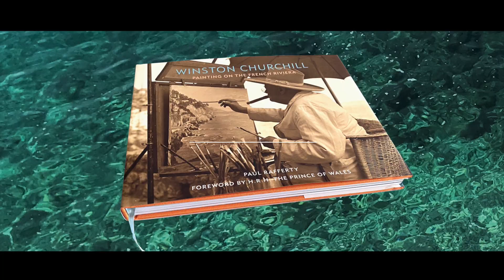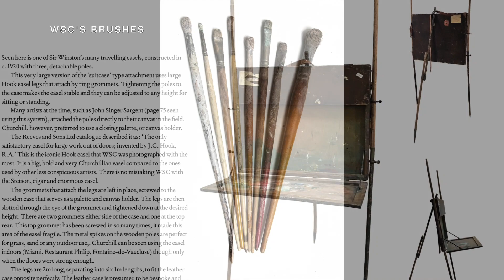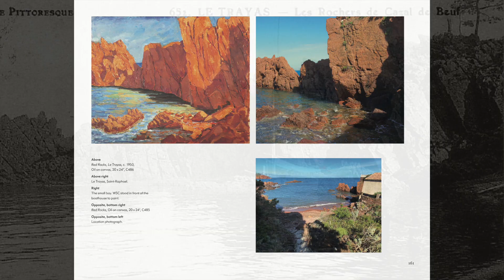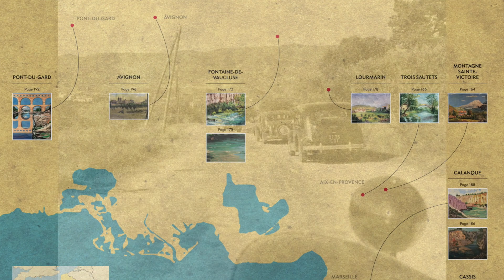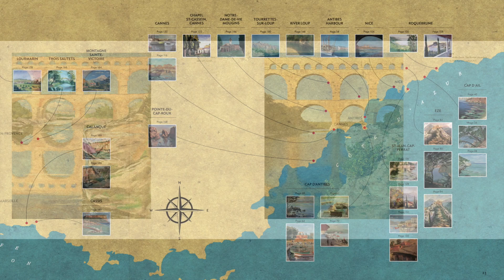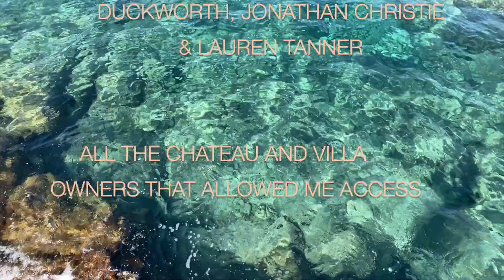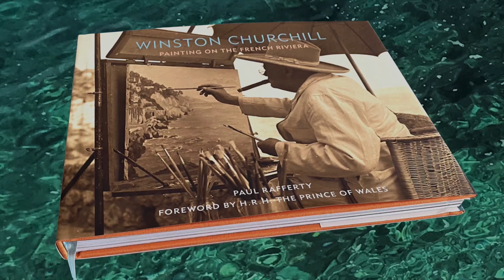Winston Churchill Painting on the French Riviera.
Paul Rafferty, artist and author of 'Winston Churchill: Painting on the French Riviera' presents the findings of his extensive research at the 2020 Virtual Churchill Conference.